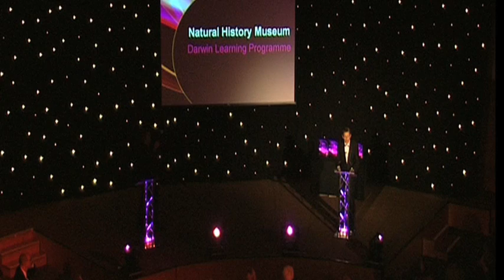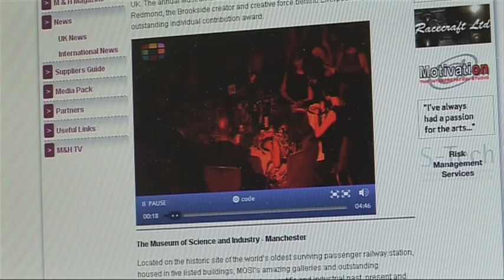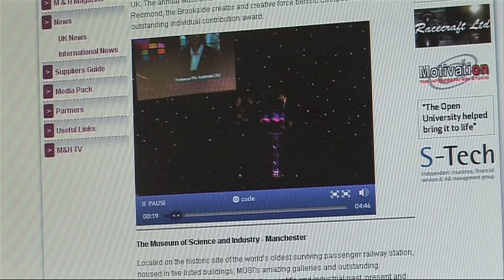Museums & Heritage Show & Awards 2009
A snapshot of this year's event.
Produced by Ten Alps' M&H TV.